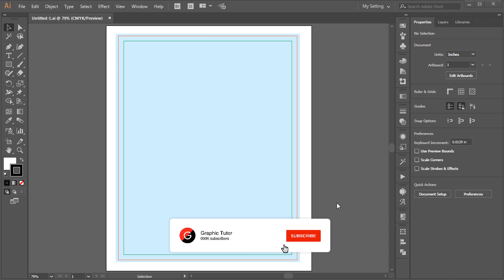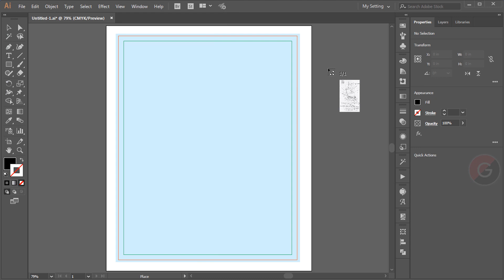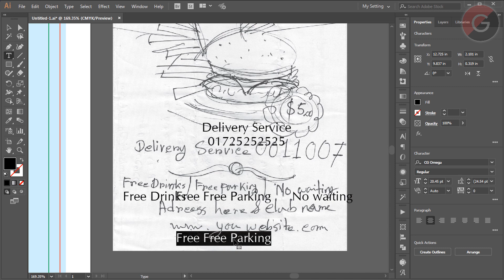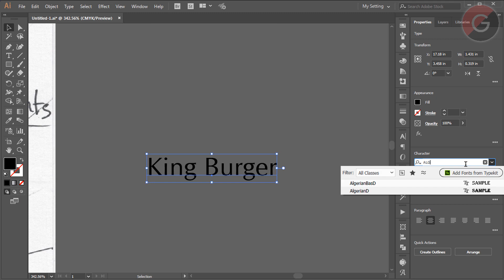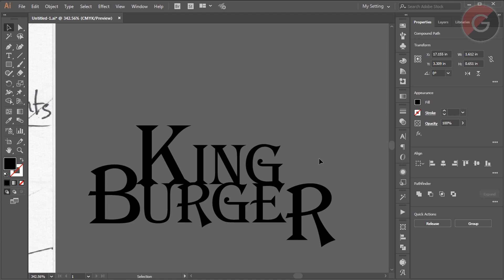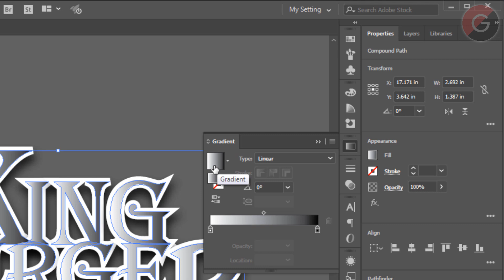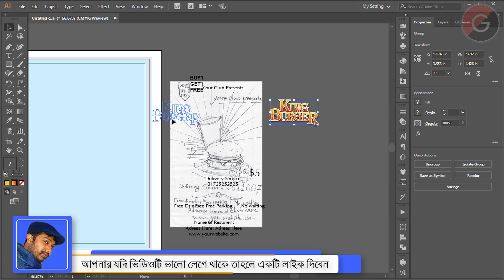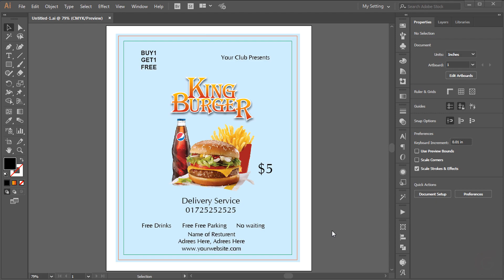গ্রাফিক্স ডিজাইন বাংলা টিউটোরিয়াল পর্ব - ২ | Graphic Design Tutorial in Bangla A-Z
গ্রাফিক টিউটর চ্যানেলের প্রত্যেকটি ভিডিও তাদের জন্য যারা একেবারে নতুন। কিন্তু শিখার কোন শেষ নেই, তাই যারা একটু এডভান্সড্ তাদের জন্যও উপকারে আসবে বলে আমি মনে করি। আমরা চেষ্টা করি - প্রত্যেকটি ভিডিও যাতে সবাই সহজবধ্য ভাবে বুঝতে পারে।কারো যদি কোথাও বুঝতে অসুবিধা হয় ঠিক কোন সময়টা ‍উল্লেখ করে কমেন্ট বক্সে জানাবেন। সাধ্যমত চেষ্টা করবো প্রবলেম সলভ্ করার জন্য। আর হে, যদি সম্ভব হয় তাহলে ভিডিওটি শেয়ার করুন।